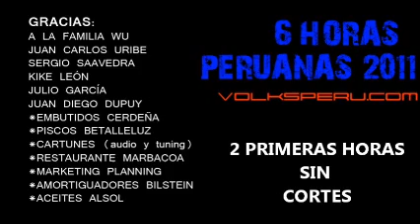2 de las casi 4 horas SIN CORTES (6 HORAS PERUANAS)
2 de las casi 4 horas SIN CORTES (6 HORAS PERUANAS)